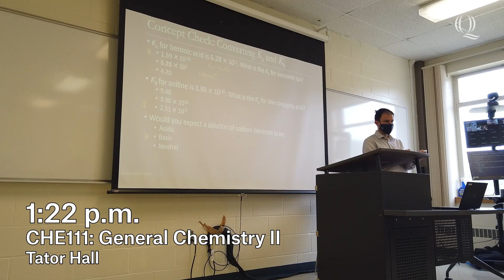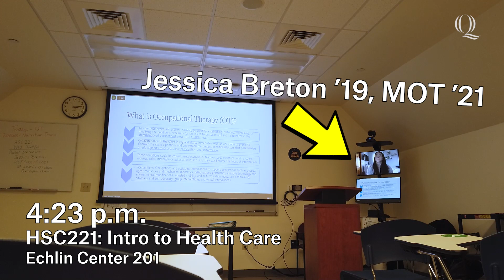Quinnipiac Day in the Life: Adjusting as a First-Year Student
Are you headed off to college and wondering what to expect?

00:00 Adjusting as a First-Year
00:16 Meet Evan!
00:58 Off to Drama 101
01:24 Why Theater Class?
01:52 Back to Main Campus
02:10 Lunch With Friends
02:20 How to Make Friends
02:50 Health Science Courses
03:07 Chemistry 111
03:32 Taking Breaks and Organization in College
04:45 Introduction to Health Care
05:37 Tips for Managing Workload
06:20 Dinner time!
06:43 Winding Down
06:52 Pre-PA Club
07:45 Evan's First-Year at QU